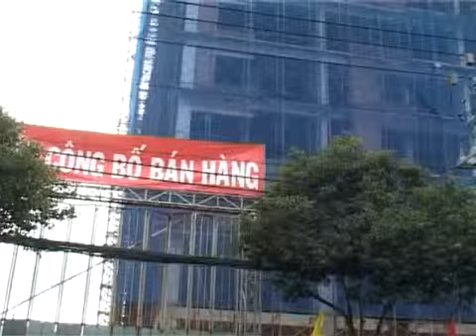Dự Án Bất Động Sản Lucky Apartment căn hộ cao cấp - cafeland.vn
Dự Án Bất Động Sản Lucky Apartment căn hộ cao cấp với nhiều tiện nghi. Xem thêm các video khác tại tv.cafeland.vn